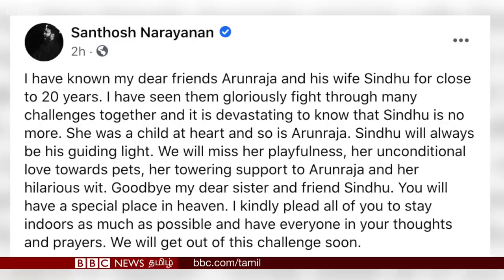Asuran fame Actor Nithish Veera and Director Arunraja Kamaraj wife died due to Covid 19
Covid 19: Asuran Fame Actor Nithish Veera died